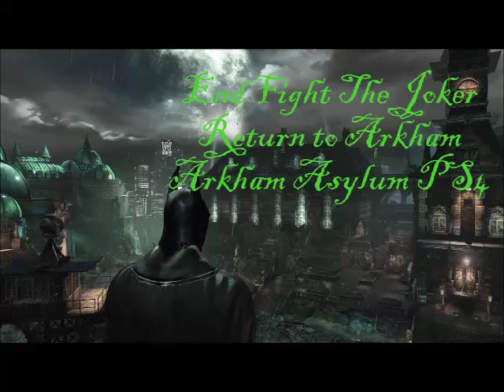Batman Return to Arkham- Arkham Asylum- Joker End Fight PS4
Batman Return to Arkham- Arkham Asylum- End Kampf mit Joker.
Als kleine Hilfe, mit einen Geniale Grafik und Überarbeitung für der Playstation 4.